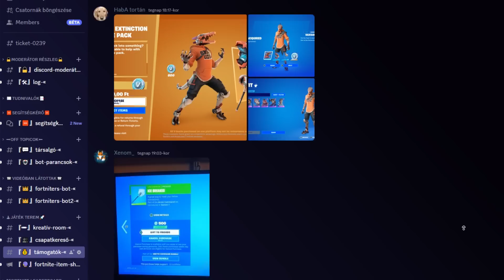Jeges Fal Mythic, Szülinapi Jutalmak és új skinek! V26.10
USE CODE: GHOST4RIDER